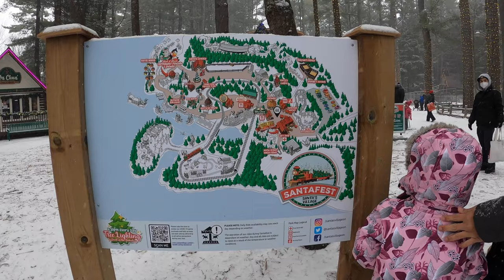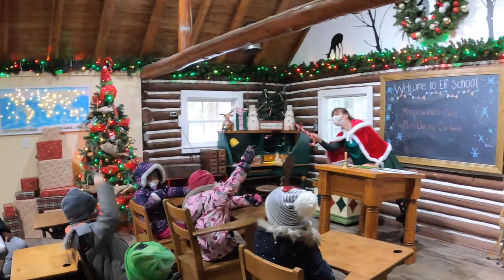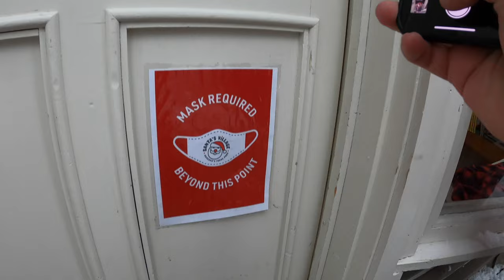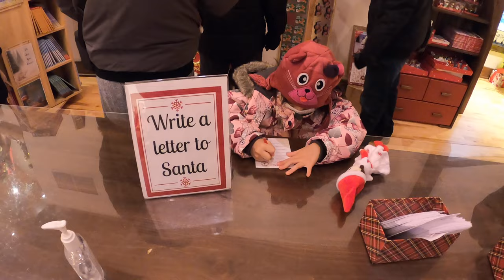SANTA'S VILLAGE: MUSKOKA'S THEME PARK IN BRACEBRIDGE, ONTARIO || VLOGMAS 2021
Santa's Village is 60 acre popular family amusement park and summer home of Santa Claus nestled on a bend of the Muskoka River in Bracebridge, ON.